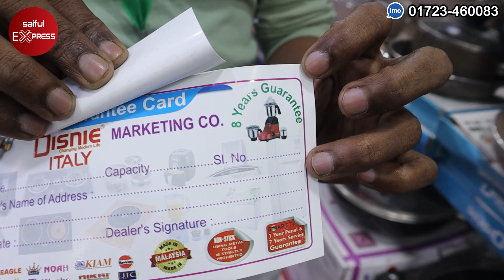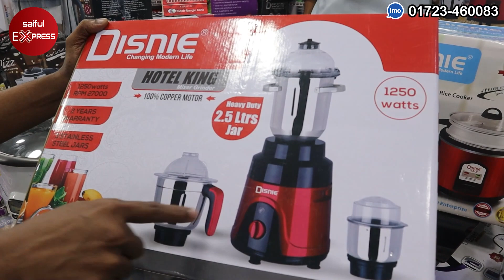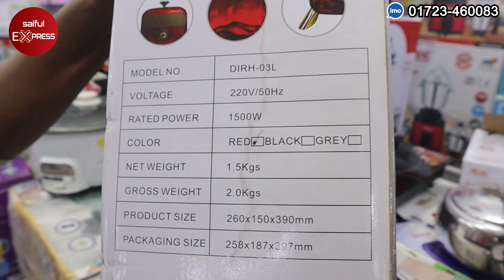১টি কিনলে ১টি গিফট || বাণিজ্য মেলা অফার ২০২২!! Dhaka International Trade Fair 2022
১টি কিনলে ১টি গিফট || বাণিজ্য মেলা অফার ২০২২!! Dhaka International Trade Fair 2022

Address: Disnie BD Dhaka Trade Fair, South General Pavilion SGP-02

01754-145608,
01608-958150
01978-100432